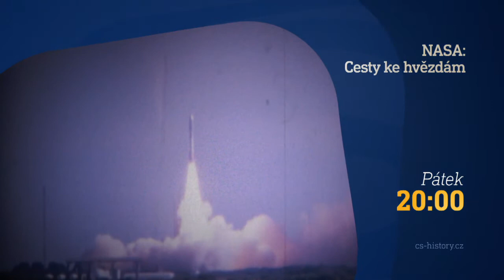NASA: Cesty ke hvězdám (11.9.2020 ve 20:00 na CS HISTORY)